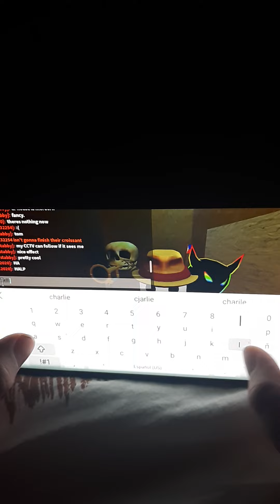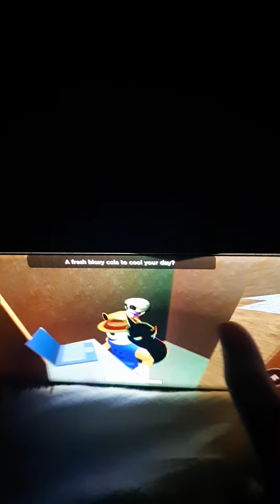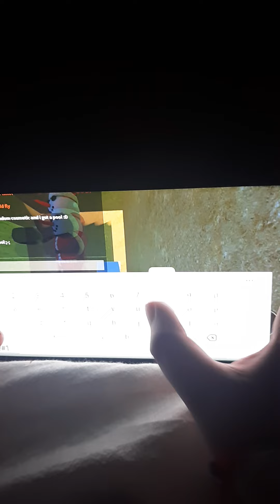(horrific housing) but I cant leave my home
I cant leave my house :/ which is boring but fun things happened